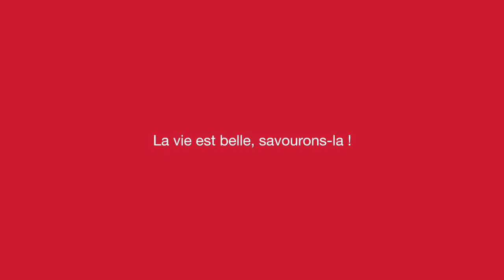LE MARQUIER Collection 2022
Découvrez la collection 2022 Maison LE MARQUIER